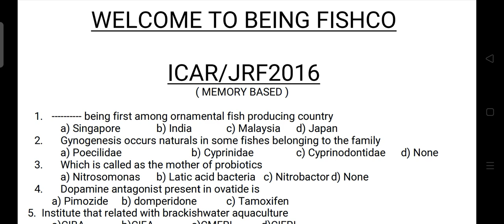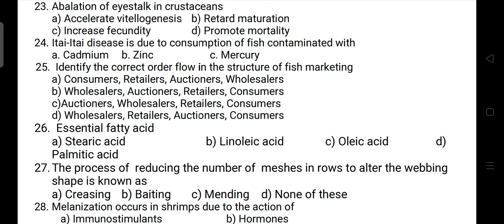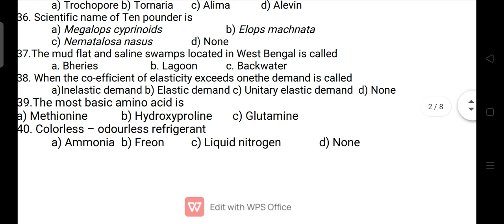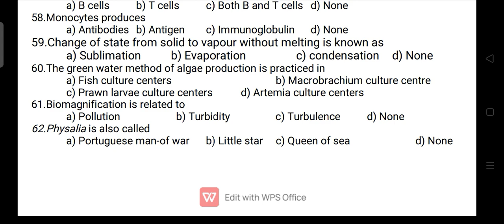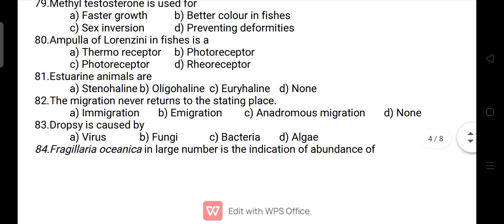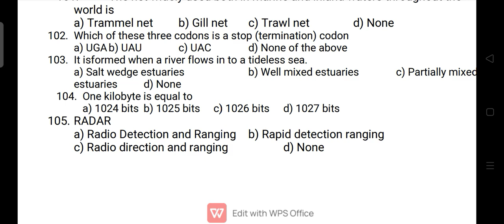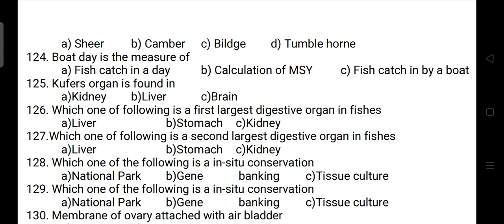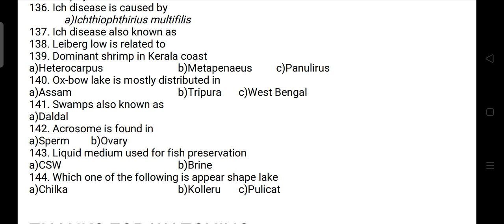ICAR-JRF 2016 QUESTION PAPER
Lectures related to fisheries
BFSC SYLLABUS
LET US TOGETHER CONTRIBUTE FOR THE BETTERMENT OF FISHERIES SCIENCE